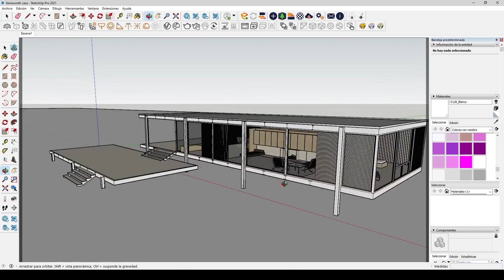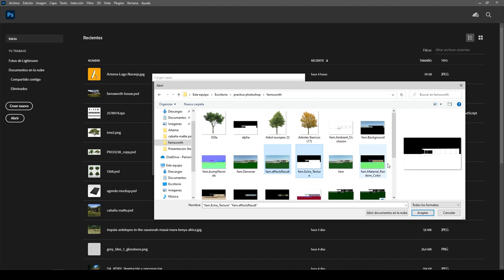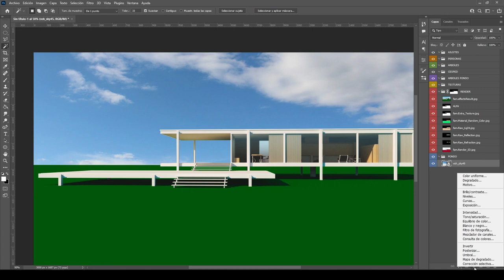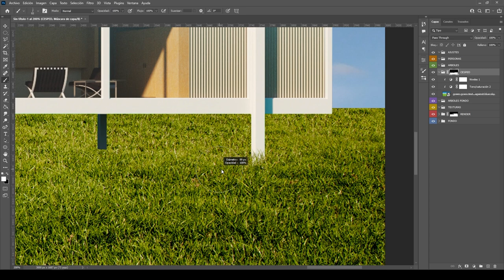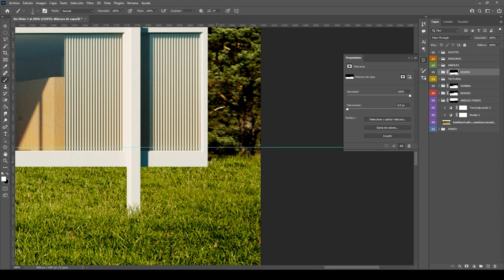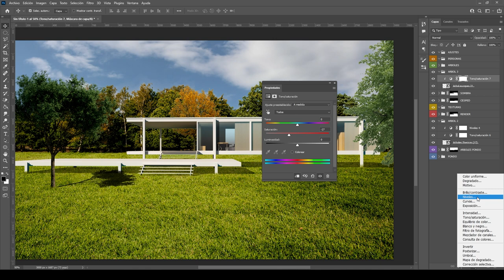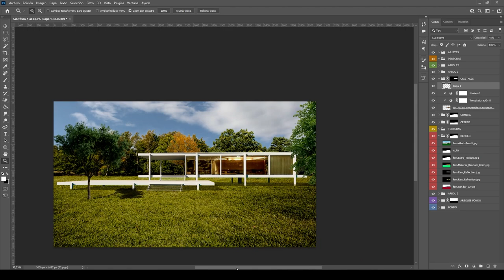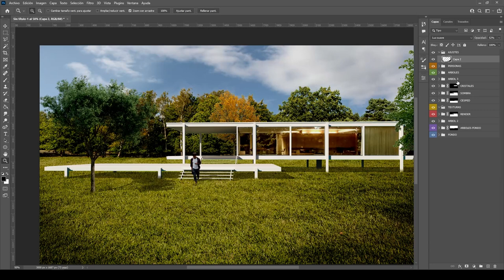POSTPRODUCCIÓN en Photoshop | Curso de Matte Painting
Curso de Matte Painting para arquitectura, postproducción en photoshop, curso gratuito de esta bonita escena.

✅ Componentes PC  💻

Placa base
Refrigeración líquida
Caja PC